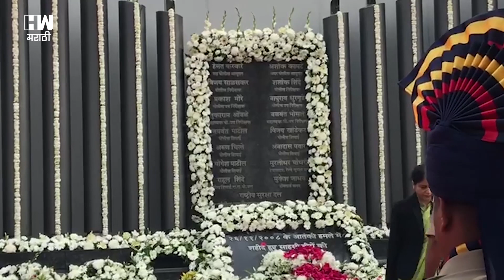#26/11Attack : एक दिवस पोलिसांसाठी, तरुणांनी मानले पोलिसांचे आभार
मुंबई | २६/११ मुंबईवर झालेल्या आतंकवादी हल्ल्याला आज १० वर्ष पूर्ण होत आहेत. त्या निमित्त आज २६  नोव्हेंबरला पोलीस कर्मचारी दिसेल तिथे त्यांना एक गुलाबाचे फुल देऊन धन्यवाद म्हणावे असे आवाहनही या तरुणांकडून  करण्यात आले.